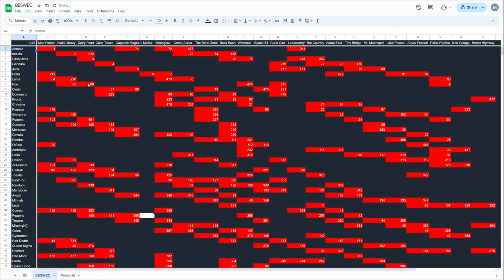Vampire Survivors Three More Stage Stages Again? BESWEC 245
More lazy more.  ANYWAY!  In this episode of the Vampire Survivors BESWEC, 245, Beating Every Stage With Every Character means three stages stages with Bianca Ramba on Lake Foscari which doesn't end in disaster, O'Sole Meeo bringing the light to Abyss Foscari and brave Sir Ambrojoe bringing class to Neo Galuga.

00:00 Runetracer Super Corridor
00:27 Bianca Ramba Runs Riot
19:29 Vampire Survivors Abyss Foscari Gets Brought to O'Sole's Light
37:36 Vampire Survivors Neo Galuga Amounts to Nothing Before Sir Ambrojoe
55:15 Tally Check-off.  487 Down, 1445 to Go
55:42 Outro Thumbnail and Thanks